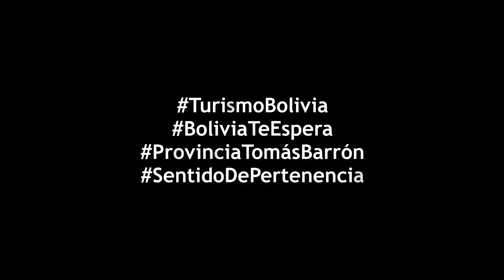¡¡X 100 pre jallalla la provincia Tomás Barrón!! 🇧🇴✨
¡¡Felicidades a todas y todos de la provincia chala Tomás Barrón en su aniversario!! 🎉✨

Desde el 7 de marzo de 1980 haciendo historia buena por Oruro, Bolivia y el mundo-mundial.

Jallalla "el temible" Paulo Zárate Willka + Eucaliptus, Quelcata, Machacamarca, Chapicollo, Tarucamarca, Catíl Jahuira, Huancaroma, Larampujo, Amachuma y Alcamarca... 👏🏻👏🏻👏🏻

¡¡Compartamos nuestras raíces a todo el mundo!! 🙌🏻🌎

Posdata: canta-autor de la cueca Iván Flores.